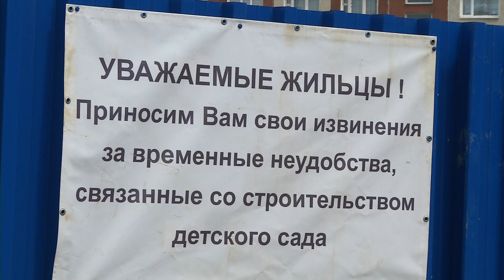Магаданцы жалуются на стройку в Третьем микрорайоне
Однако прокуратура нарушений законодательства на стройплощадке не выявила